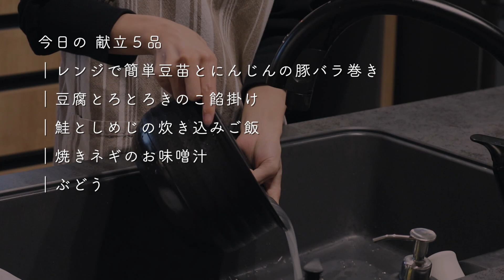【平日晩ごはん】ダイエット中のヘルシー晩ごはん。炊き込みご飯は目を瞑ってください。秋鮭が誘惑してきたんです。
みさなん、こんばんチューズデイ！
今月半ばに友達の結婚式を控えているわたし。
1日からダイエットを15日限定で行ってはいたものの
食欲はおさまらず体重は平衡気味。
最後の悪あがきでヘルシー晩ごはんです。(炊き込みは目を閉じて)
もしよければベルの通知をONにして次の投稿もおまち下さい🔔

🌿今日の 献立５品
｜鮭としめじの炊き込みご飯　00:27/  05:18
｜焼きネギのお味噌汁　02:14
｜レンジで簡単豆苗とにんじんの豚バラ巻き　03:21
｜豆腐とろとろきのこ餡掛け　04:46
｜ぶどう

🌿材料/調味料
◼︎鮭としめじの炊き込みご飯
お米　　　　2合
鮭　　　　　2切れ
酒　　　　　大さじ1
しめじ　　　1袋
人参　　　　1/3本

◼︎焼きネギのお味噌汁
長ネギ　　　2本
油揚げ　　　1枚半
水　　　　　700ml
顆粒だし　　小さじ2

◼︎レンジで簡単豆苗とにんじんの豚バラ巻き
豆苗　　　　1袋
人参　　　　1/2本
炒りごま　　適量

◼︎豆腐餡掛け
豆腐　　　　　150g
人参　　　　　1/3本
えのき　　　　50g
麺つゆ　　　　大さじ4
水　　　　　　大さじ6
小ネギ　　　　適量

▼登場人物　    ＊時々動画に登場します
もじゃ　　　　もうめちゃくちゃに優しい
シッペイ　　　なにもかもすぐ忘れてしまうが好奇心旺盛
ビャンビャン　真面目で勤勉(本名はビャンビャン麺の漢字)
タコタコス　　ソファからでてきた羽根を頭の上に乗せて大喜びする可愛いやつ

ここでは夫婦ふたりの暮らしの晩ごはんを絶品レシピの中から
おいしくたのしくまんぷくをモットーに紹介してます！
ひとり暮らしの方、お子様がおられる方にも作りやすいものを
紹介していくので、ごゆるりと見ていただけると嬉しいです♡

【平日晩ごはん】新ダイニングで乾杯！特大パンチのあるペンネに斬新なナスピザなど個性豊かな洋食揃い。